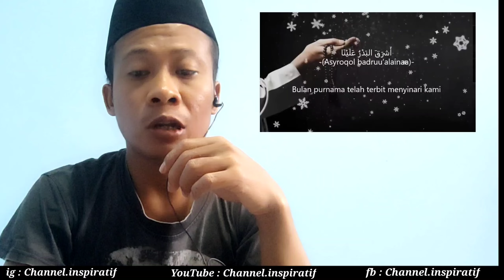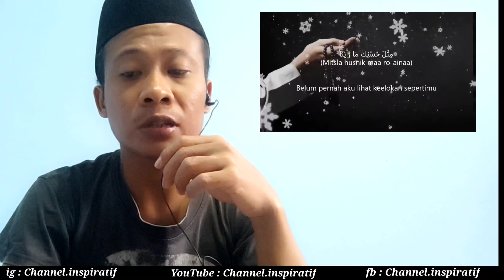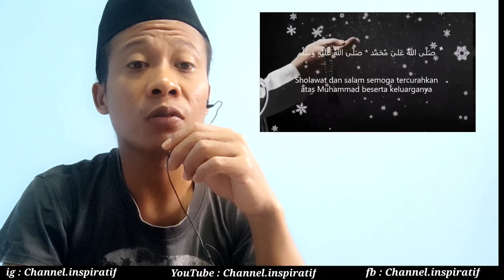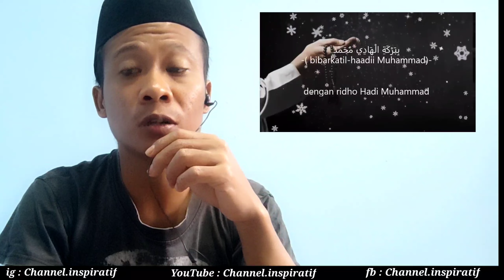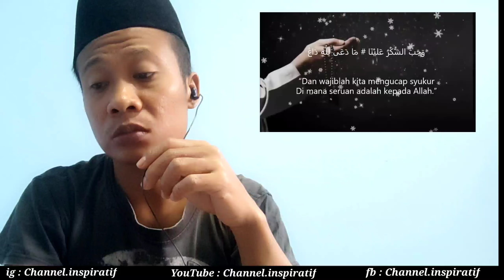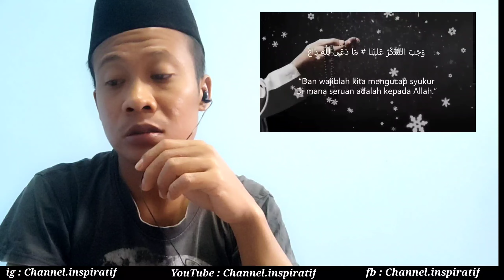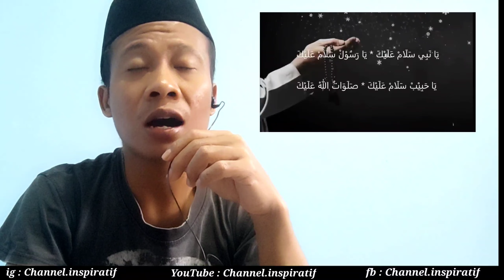REACTION SHOLAWAT MAHALUL QIYAM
sholawat,
sholawat nabi,
sholawat pengantar tidur,
sholawat merdu,
sholawatan,
sholawat nabi muhammad saw,
sholawat terbaru,